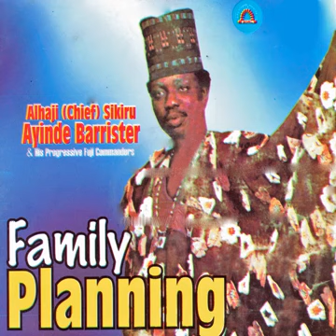DR. SIKIRU AYINDE BARRISTER FAMILY PLANNING.